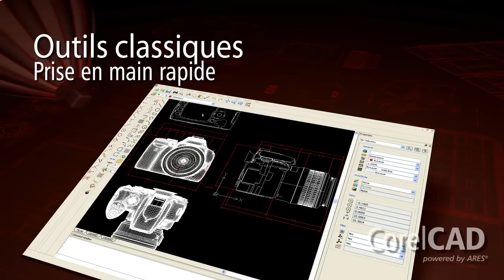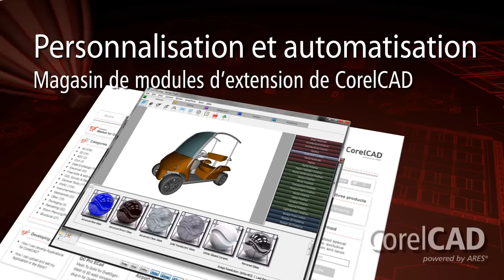CorelCAD™ - français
CorelCAD™ - Le choix intelligent pour le design en 2D et 3D

Pour les travaux quotidiens qui exigent la précision, CorelCAD™ est la solution intelligente qui convient à la tâche. Avec la prise en charge des fichiers natifs DWG™, ses fonctions métier et ses outils de conception 2D et 3D, cette nouvelle solution, conçue pour accroître la production, vous aidera à donner une expression claire des idées et à collaborer en toute efficacité.

La qualité de ses designs et son prix abordable font de CorelCAD une solution à essayer.